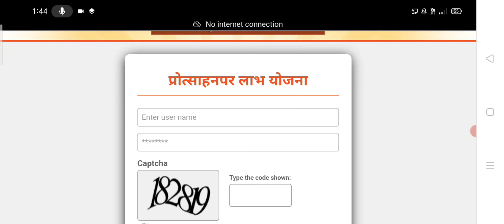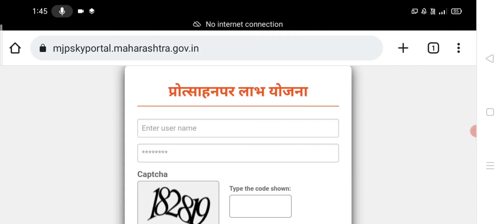प्रोत्साहनपर अनुदान योजना, यादीत तुमचे नाव असे पहा मोबाईलवर